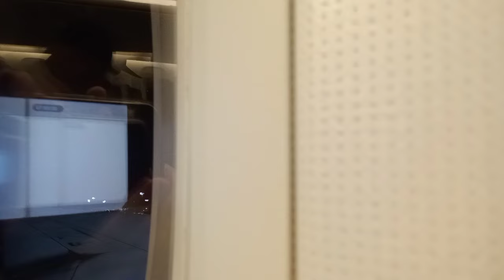13HRS FLIGHT FROM VANCOUVER TO PHILIPPINES